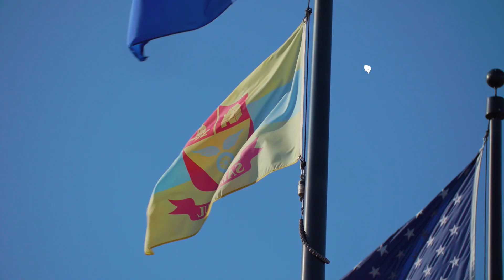Friday Night Fireworks - Welcome To Saint Paul